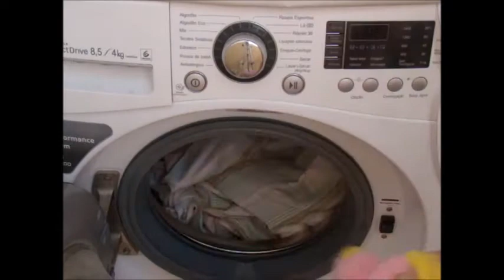Como lavar bichinhos de pelúcia com mofo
Nesse video mostro como lavar bichinhos de pelúcia com mofo e super sujo... Gente o resultado me impressionaou.